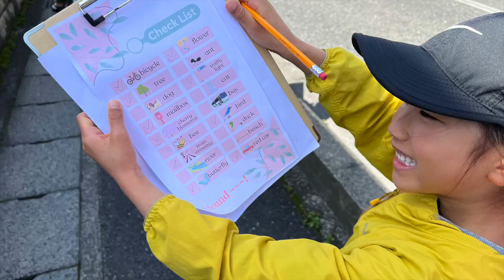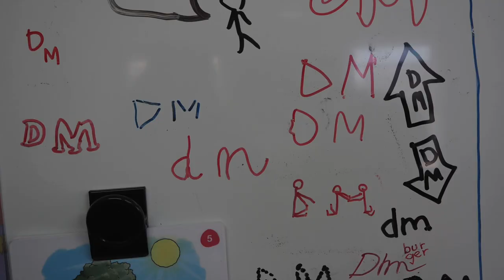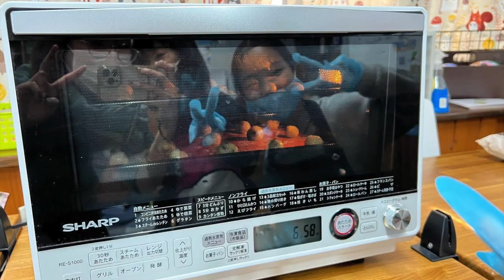2023 Spring School - Day 2 - ELF Kids English School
The second of 3 videos from our 2023 Spring School